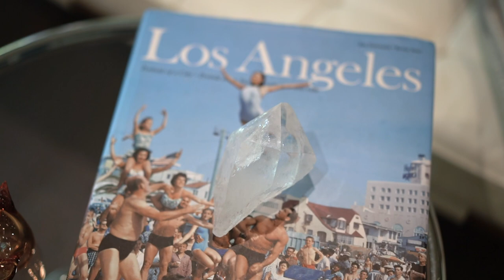Los Angeles Times Interview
Not only was it an honor to have my home featured in the Los Angeles Times but I had a blast being interviewed for their column "My Favorite Room".